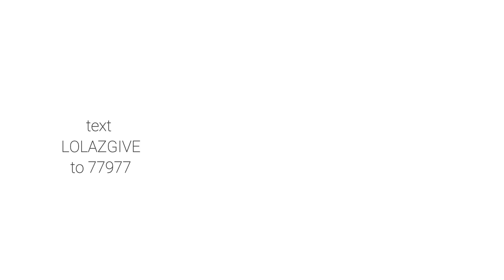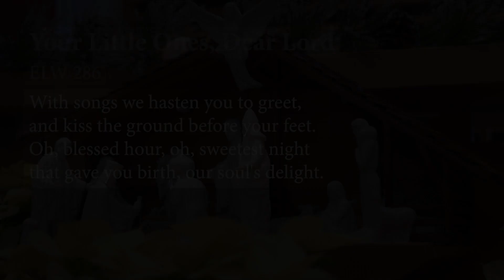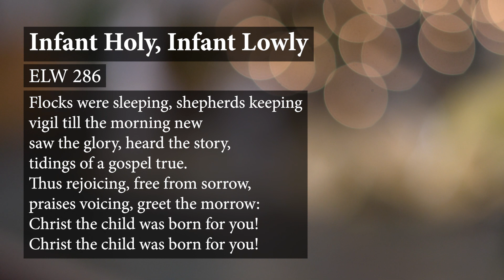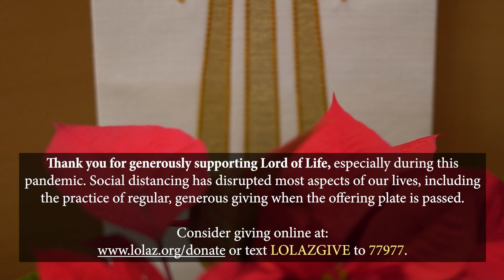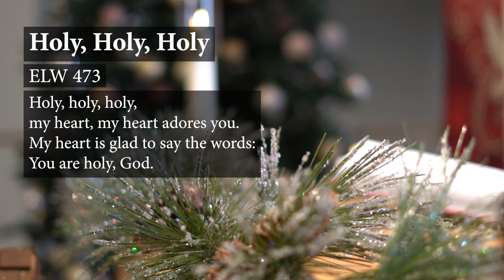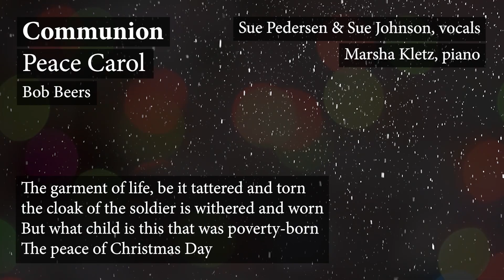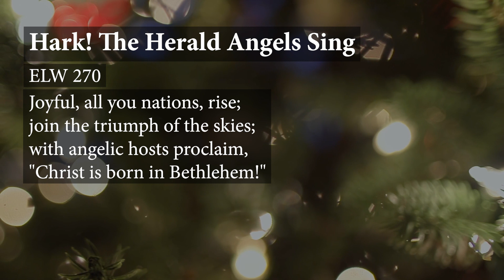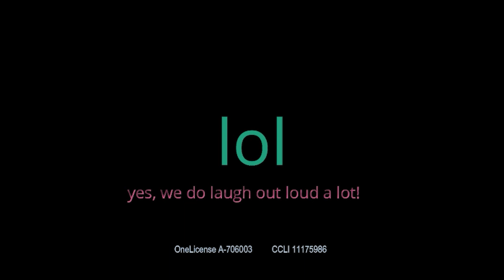First Weekend of Christmas: Full Worship Service